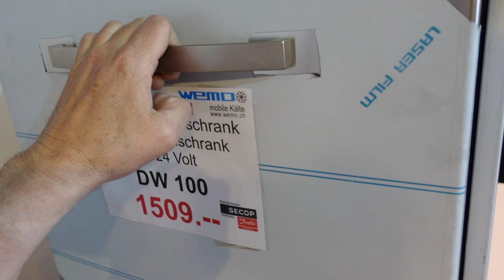Schubladenkühlschrank Auszugskühlschrank DW100 12V 24V Kompressor Boot Wohnmobil Bericht Erfahrung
Schubladenkühlschrank DW 100Auszugskühlschrank Vitrifrigo